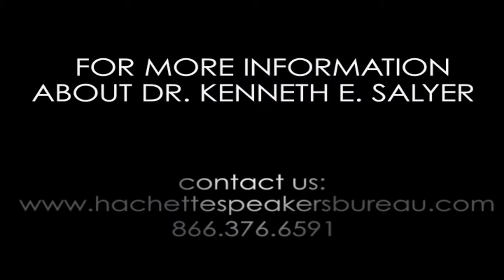Dr. Kenneth E. Salyer-How the Craniofacial Surgery gas Changed over the Years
Kenneth E. Salyer, M.D. is a pioneer in craniofacial surgery whose illustrious career has spanned almost half a century. He was the first chairman of the Department of Plastic Surgery at University of Texas Southwestern Medical School and he established the International Craniofacial Institute and the Cleft Lip and Palate Treatment Center. He is the founder and chairman of the board of the World Craniofacial Foundation.